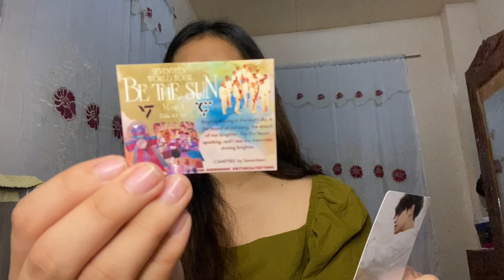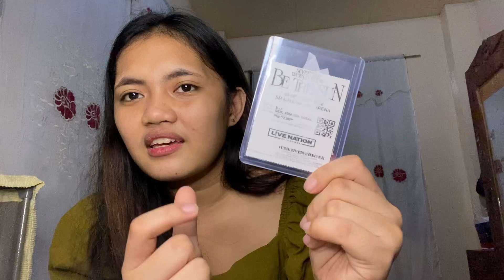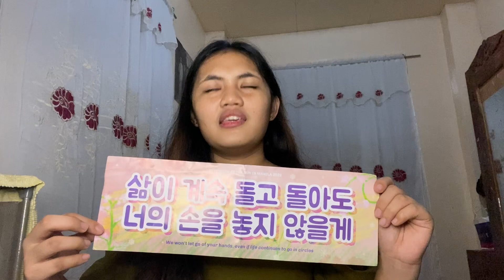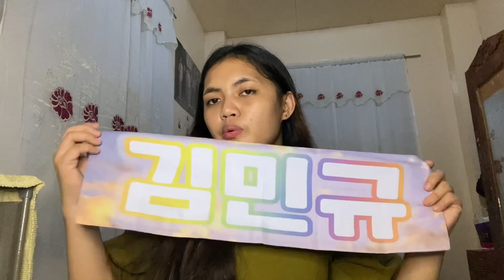ep. 5 - story time about the whole experience, things i got from the concert, thoughts about SVT 💎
last episode of my seventeen story 🫶🏻 i miss them so much. i promise to see them again soon!

♡ if you're reading until here, i love you and i really appreciate you❣️ peace out fam✌️